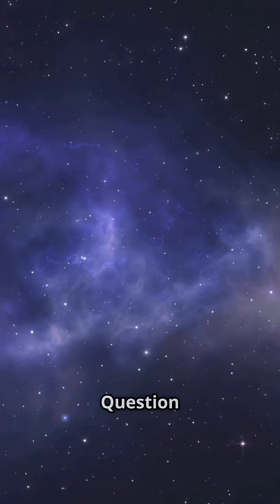Can You Ace This Milky Way Quiz? 10 Questions in 1 Minute!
Test your knowledge with this rapid-fire Milky Way quiz! In just 60 seconds, answer 10 intriguing questions about our galaxy, from its structure to fascinating facts. Watch as stunning visuals of the Milky Way accompany each question, making this a fun and educational challenge. Stick around till the end for the answers, where each Milky Way image is revealed with its name. Perfect for space enthusiasts and curious minds alike! See if you can ace all 10 questions and impress your friends!
Test your knowledge of the cosmos with this quick Milky Way **galaxy** quiz! Can you guess how many stars are in the **universe** or what lies at our **galactic center**? This **science** short will challenge what you know about our **solar system**!